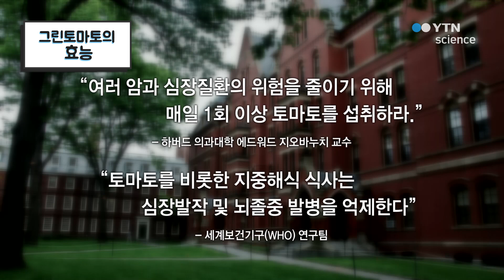그린토마토의 효능 / YTN 사이언스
덜 익은 것처럼 보이는 그린토마토그 속에 숨겨진 특별한 효능을 알아보자!